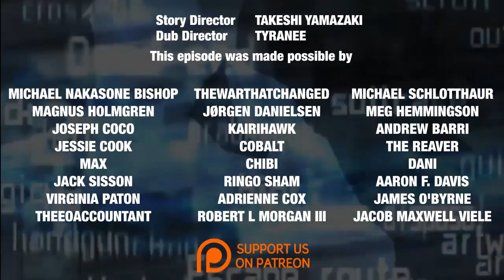Let's Dub Ace Attorney Investigations Pt. 16 - Riding Pegasus to Whereabouts Unknown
Proto Badger - Adam Nystrom

Opening credits edited by LJ7117, Pikaace, and Pinkshuchan
Closing credits edited by Guildencrantz

Joseph Coco
Andrew Barri
Virginia Paton
TheWarthatChanged
Magnus Holmgren
Jessie Cook
Max
Jack Sisson
Dani
Jørgen Danielsen
Robert L Morgan III
Adrienne Cox
Cobalt
Chibi
Ringo Sham
Michael Schlotthaur
The Reaver
Meg Hemmingson
James O'Byrne
Aaron F. Davis
TheEOAccountant
KairiHawk

Welcome back to Let's Dub Ace Attorney Investigations! In this episode, Lance comes out of hiding, the Proto Badger jump-scares, and the plot thickens!
Welcome to Let's Dub Ace Attorney Investigations! This Let's Dub has been requested for quite some time so I hope it lives up to everyone's expectations. The series revolves around prosecutor Miles Edgeworth and contains many mysteries, investigations, and logic puzzles in a 5 chapter story. I can't wait to get it going! Enjoy! :D